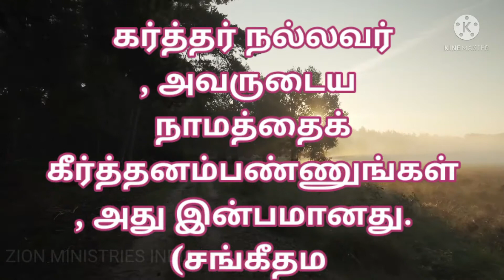17 November 2021 god's promise word by Zion ministries India (Telugu , Tamil English)